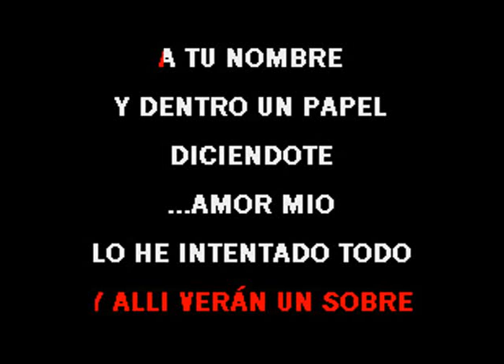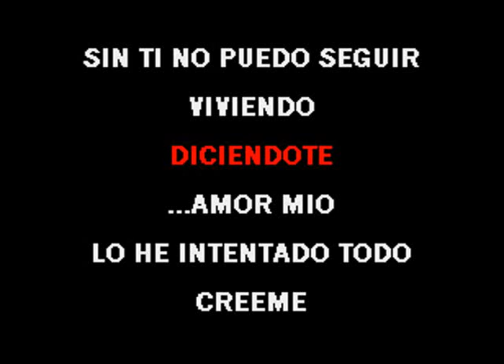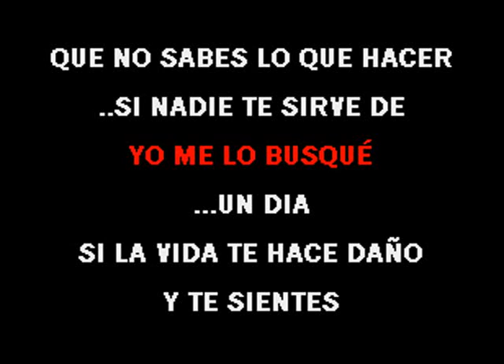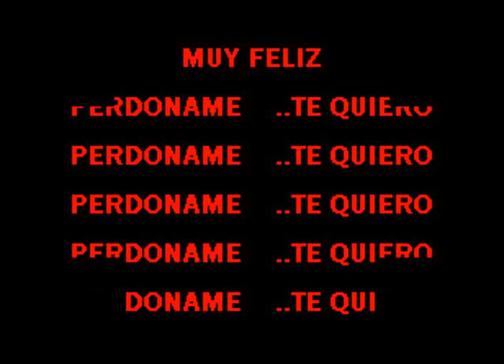Leonardo Paniagua Tu Foto En La Pared VOZ y LETRAS